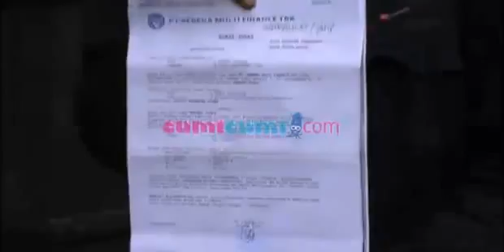Artis inisial 'R' positif narkoba - Intens 29 Januari 2013